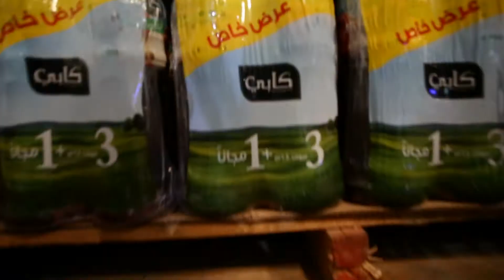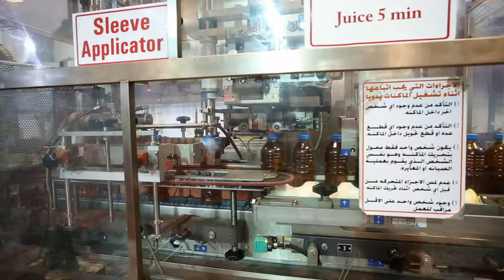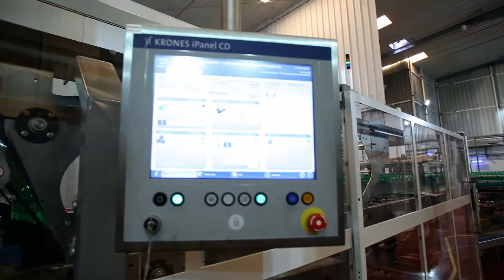صناعاتنا الفلسطينية - شركة المشروبات الوطنية ( كابي و كوكا كولا ‏Coca-Cola )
أحرزت العديد من الجوائز العالمية لالتزامها بمعايير الجودة العالمية في الإنتاج والتعبئة، إلى جانب تطبيق المعايير العالمية الخاصة بجودة وسلامة المنتج والسلامة المهنية، واتباع قوانين حماية البيئة وترشيد استهلاك الطاقة والمياه.